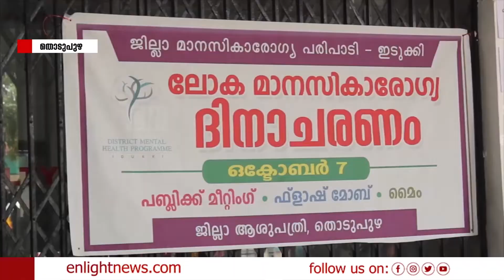തൊടുപുഴയിൽ ലോക മാനസിക ആരോഗ്യ ദിനാചരണം സംഘടിപ്പിച്ചു